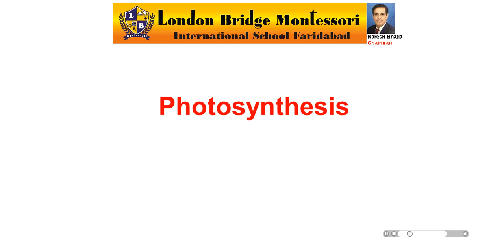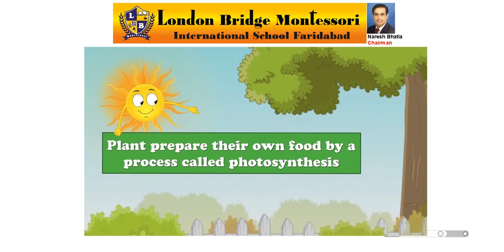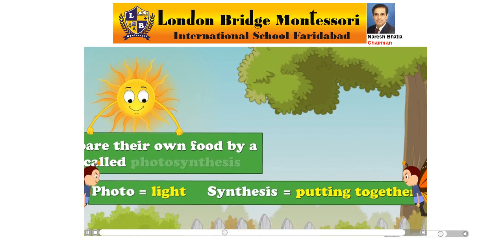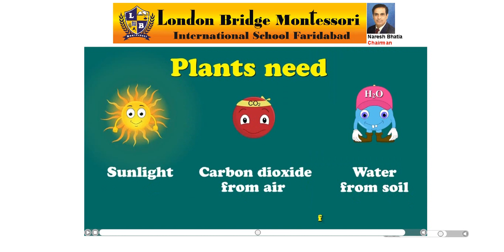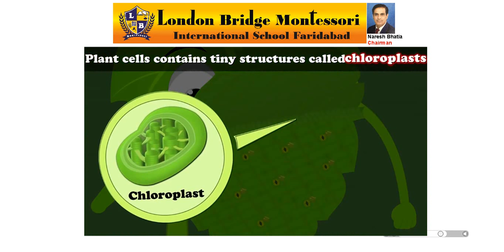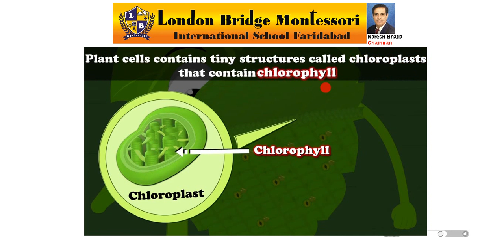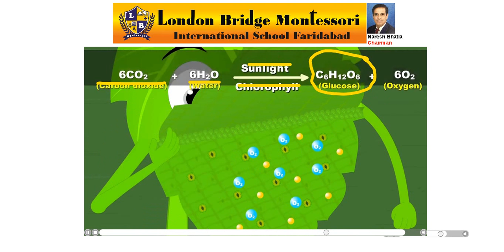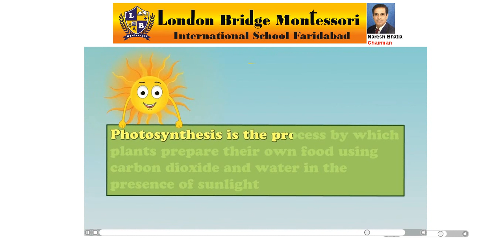Photosynthesis by LONDON BRIDGE FARIDABAD an INTERNATIONAL SCHOOL - NARESH GURUKUL & MACHEPHY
Photosynthesis by LONDON BRIDGE MONTESSORI INTERNATIONAL SCHOOL FARIDABAD - NARESH BHATIA GURUKUL & MACHEPHY VENTURES PVT. LTD.  Upcoming chain of more than 1200 schools in INDIA ,

LONDON BRIDGE SCHOOL is redefining the FUTURE EDUCATION CONCEPT by breaking the old British Education system.

Our Challenge, no school in INDIA can match our Academic Development of LONDON BRIDGE MONTESSORI INTERNATIONAL SCHOOL FARIDABAD.  The ONLY SCHOOL IN INDIA TO GIVE GUARANTEE for ACADEMIC DEVELOPMENT of YOUR CHILD.

Features:-

 - UNIQUE TEACHING METHODOLOGY BY OUR Chairman  Sh. NARESH BHATIA ( Entrepreneur &   Educationist).

- First school in INDIA to have in house Research & Development for content.

-  NO TUITION REQUIRED in LIFE. - GUARANTEED ACADEMIC DEVELOPMENT in 6 to 12 months.

 - No books upto Class V ( ONLY language books to understand language).

- NO TEACHING SUPPORT FROM PARENT. Only if school feels it is required.

 - NO BAG FOR HOME UPTO CLASS II. The bag will be sent every Friday and the Parent will send it back every Monday.

- The Child will be trained to work for 100% self-study system from class II itself.

-  FREE COACHING FOR IIT-JEE , NEET, OLYMPIAD, ARYABHATTA FROM CLASS IV.

_ FREE SKILL MANAGEMENT PROGRAMME FROM CLASS IV.

- LAUNCHING SOON - NaBh - an online school from classes Nur. to XII. First Online school from class Nur. to XII.